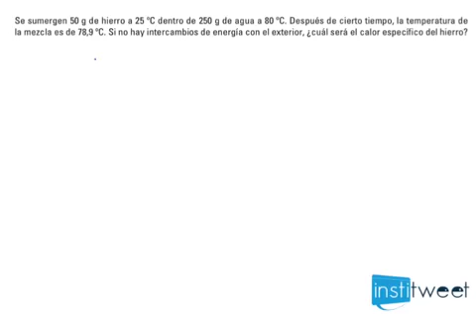Ejercicio resuelto, hierro que se sumerge en agua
Enunciado del ejercicio resuelto:
Se sumergen 50 g de hierro a 25 ºC dentro de 250 g de agua a 80 ºC. Después de cierto tiempo, la temperatura de
la mezcla es de 78,9 ºC. Si no hay intercambios de energía con el exterior, ¿cuál será el calor específico del hierro?